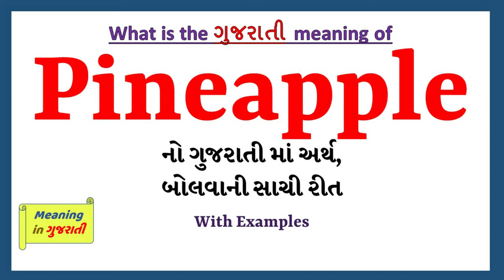Pineapple Meaning in Gujarati | Pineapple નો અર્થ શું છે | Pineapple in Gujarati Dictionary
આ વિડિયો માં તમે Pineapple નો Gujarati માં અર્થ સમજશો અને એની સાથે Pineapple નું pronunciation પણ શિખશો. એટ્લે કે તમે Pineapple ના meaning ની સાથે સાથે એ પણ શિખશો કે Pineapple ને કેવી રીતે બોલાય, Pineapple ને બોલવાની સાચી રીત કઈ છે.

તો બસ એક મિનટ માં શીખો Pineapple શબ્દ ને.

Pineapple ના આ examples થી સમજીએ

The pineapple is sweet and juicy.

Cut the pineapple into small cubes.